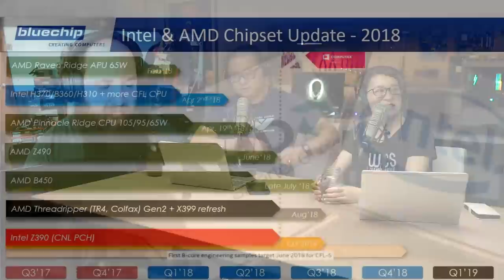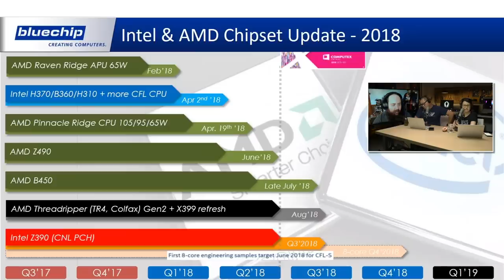Nvidia's GPP is dead, G-Sync HDR is here, CPU roadmaps have leaked, and Q&A | The Full Nerd Ep. 51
Join The Full Nerd gang as they talk about the latest PC hardware topics. On today's show we cover the recent death of Nvidia's GeForce Partner Program, Gordon's time with the G-Sync HDR monitor, and the CPU roadmap leaks from Intel and AMD. Be sure chime in with your burning questions for the crew, they will be read live!

Check out the audio version of the podcast on iTunes and Google Play so you can listen on the go and be sure to subscribe so you don't miss the latest live episode!